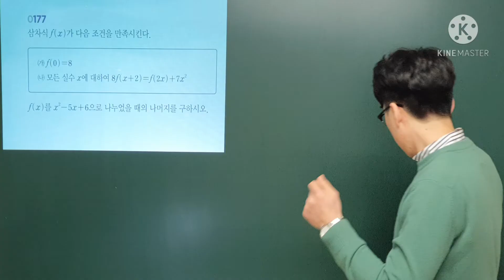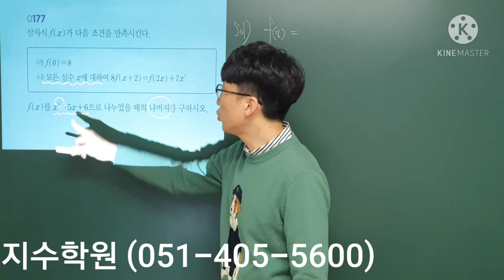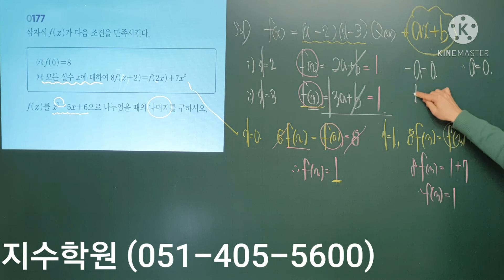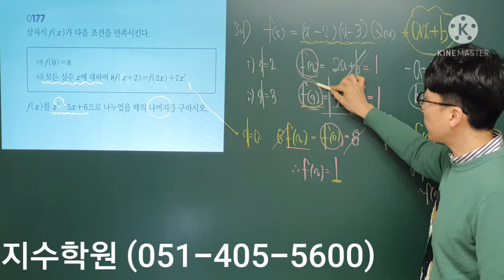알피엠 수학 (상) #177